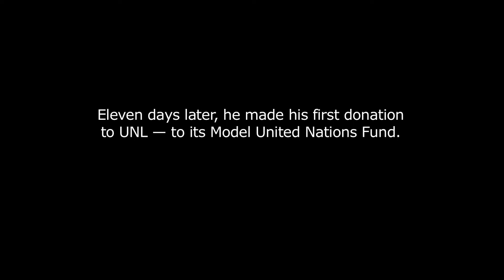"New Grad, New Donor"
Ian Chapo, new UNL grad.
Ian Chapo, new donor.
The 22-year-old graduated with degrees in economics and political science on May 10. Eleven days later, he made his first gift to the university -- one for the Model United Nations Fund, which supports the Model United Nations student group he belonged to at UNL.
"I give because of everything the University of Nebraska and the University of Nebraska Foundation have done for me," Ian says. "My education was funded by scholarships, and the Foundation played an integral role in helping my student organization, Model United Nations, succeed financially."
This past spring break, he and other members of the group traveled to the real United Nations in New York City, thanks in part to that fund. The students and others from around the country played the roles of diplomats from around the world.
Ian Chapo, Pakistan.
That's what his nametag said.
He learned things about world politics on that trip that go beyond a textbook.
Scholarships gave him the chance to get involved on campus, he says, and to commit extra time to activities beyond the classroom. Besides Model United Nations, he was able to spend a study-abroad summer in China. A UCARE grant paid him to do undergraduate research with a faculty member, Dr. Patrice McMahon, who was doing research on post-conflict state building.
Says Ian: "I am a proud graduate of the University of Nebraska and want to play a role in funding the future success of the school and its many wonderful programs."

(If you also would like to give back to the University of Nebraska, please go to nufoundation.org.)